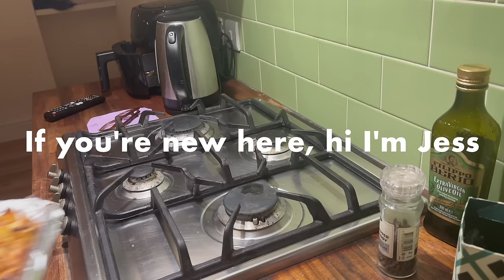a *realistic* London day in the life : 9-5 office job | accountant, morning routine, food haul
Hi all :) hope you had a fab bank holiday weekend, it feels so long ago now! This vlog is of the first day back to work after the long Easter weekend. I really struggled to get up but had a super productive day and really enjoyed making a cosy dinner and watching some tv. Hope you enjoy! xxx